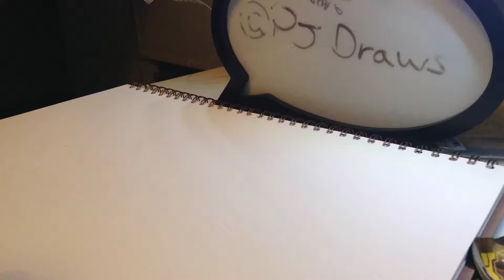Wonder Woman SpeedDraw | PJ Draws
Wonder Woman is really great could be my favorite post MCU Superhero movie. Also, I started writing more things for my blog you can find that if you dare venture further into the description.